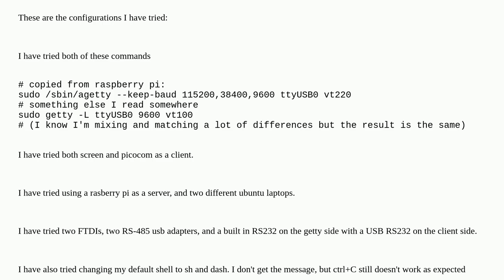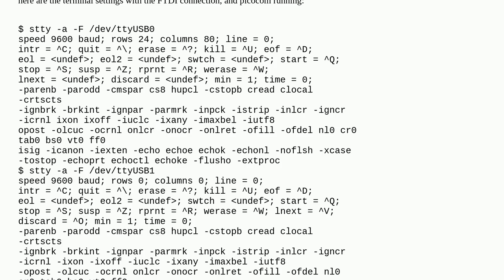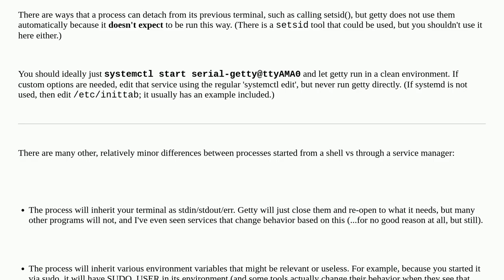Unix: job control doesn't work when I try to set up getty over serial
job control doesn't work when I try to set up getty over serial

A special thanks goes out to the community

  agetty ttyusb tty getty